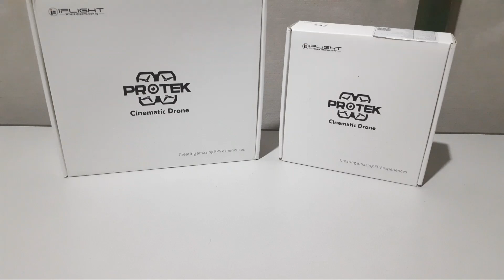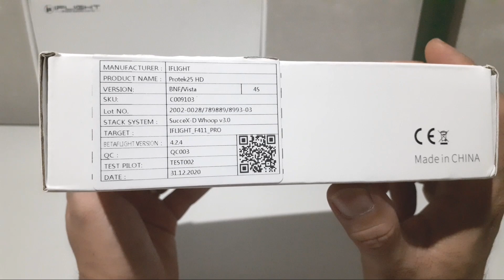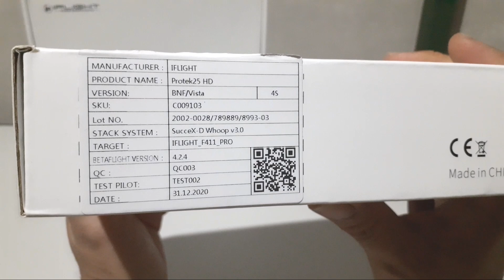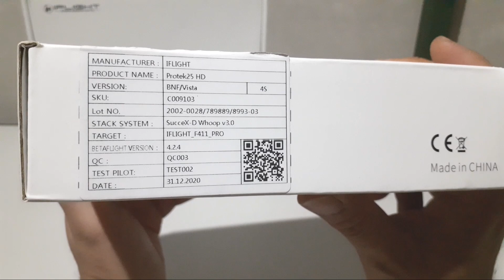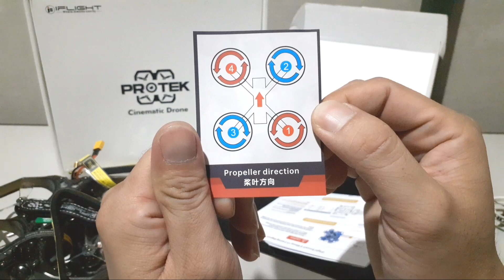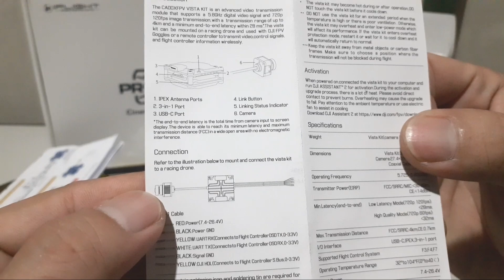Unboxing Iflight Protek 25 & Protek 35 Versi Digital 🇮🇩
DJI Goggle V2